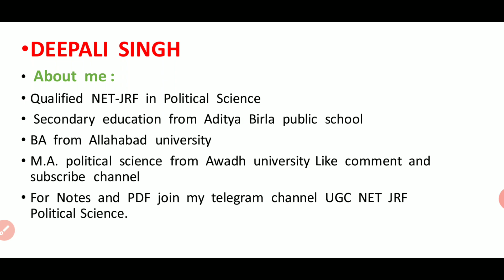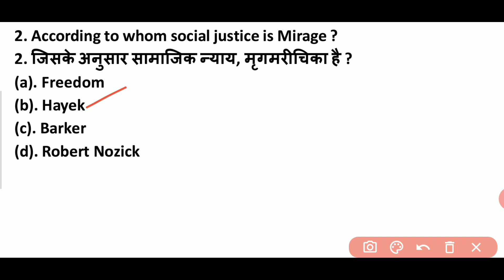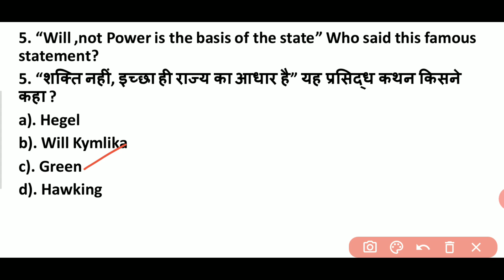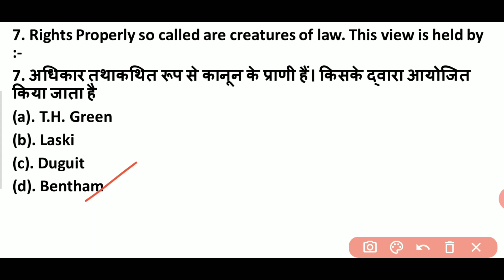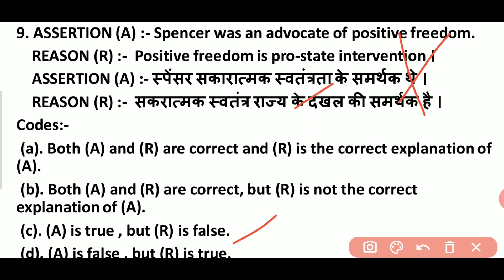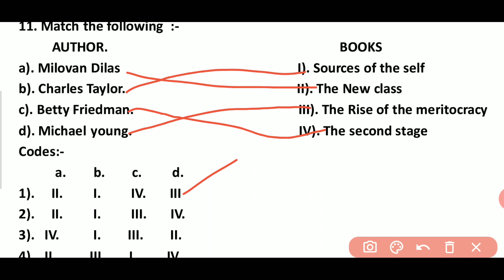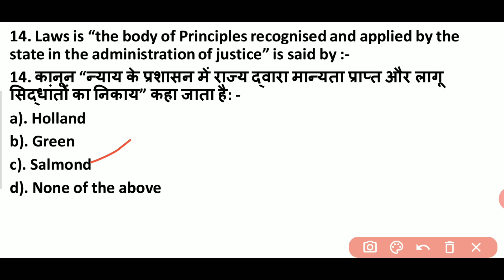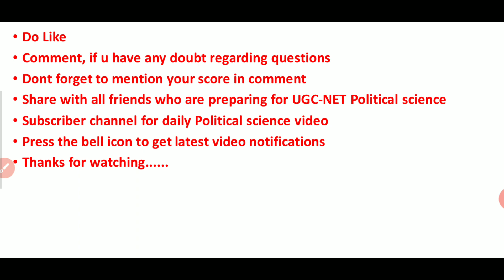POLITICAL THEORY QUESTIONS NTA UGC NET QUIZ 4|| POLITICAL SCIENCE PYQs AND EXPECTED QUESTIONS| 2020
This video has previous year questions and important practice questions from political theory of political science paper 2. राजनीतिक सिद्धांत के बहुत जरूरी वो सवाल को यूजीसी नेट अपने एग्जाम में पूछ सकता है राजनीतिक सिद्धांत के PYQ'S

"SETU POLITICAL CLASSES"
setupoliticalclasses
Setu Political classes